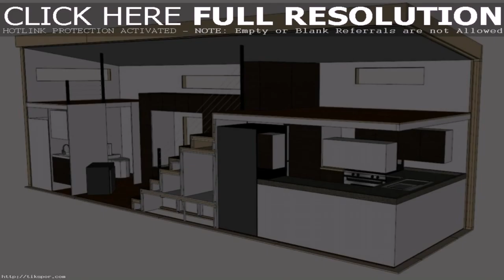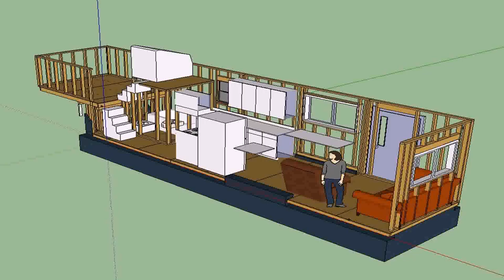Tiny House Floor Plan With Stairs (see description)